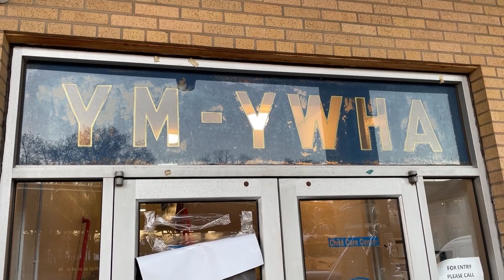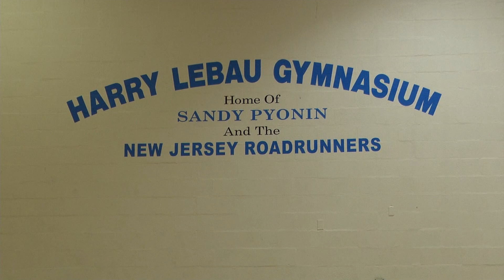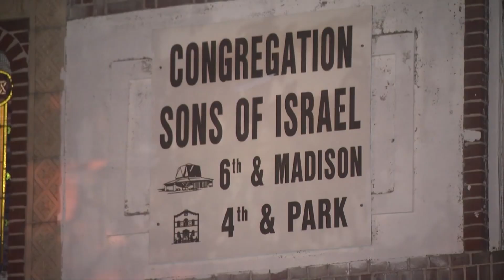Kyrie Irving antisemitism controversy puts strain on community where he grew up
Kyrie Irving is from West Orange - a town with a large Jewish population.